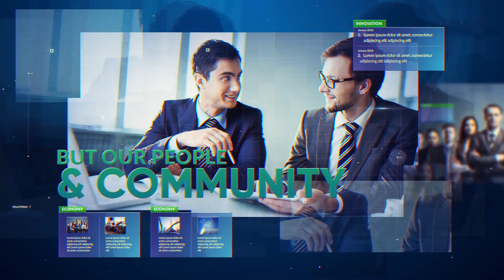After Effects Template - Corporate Opener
After Effects Template: Corporate Opener by 3uma

Music for this after effects template was created by audiojungle, you can read detail information through link in my video description!